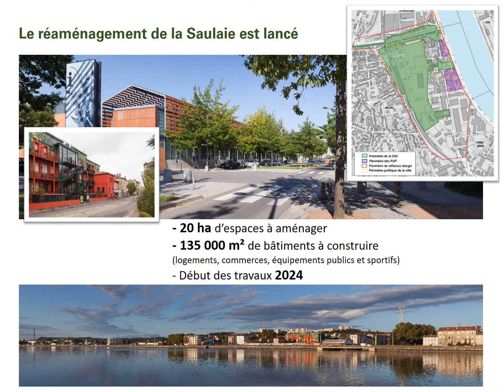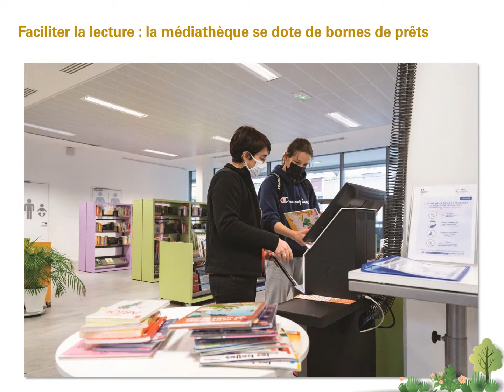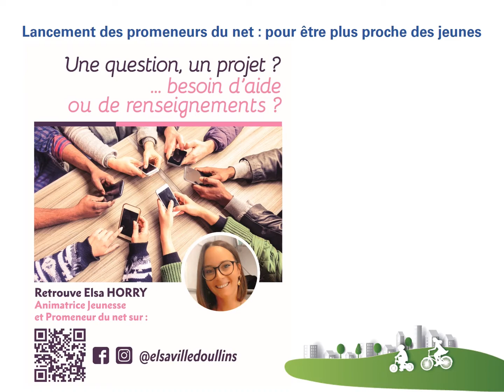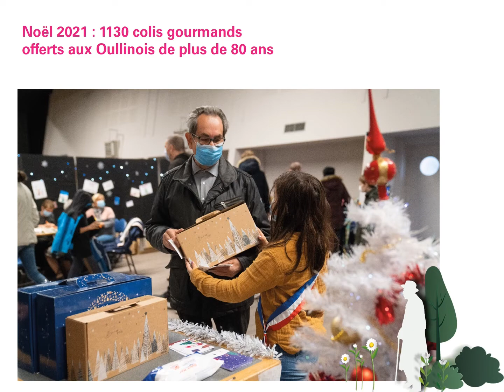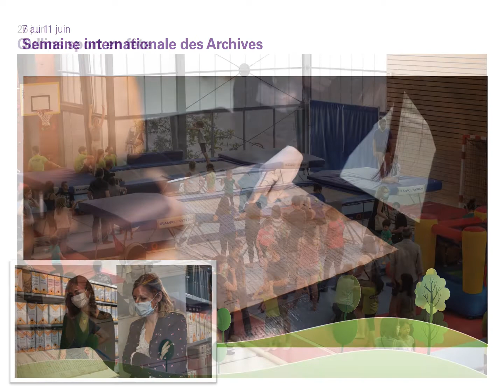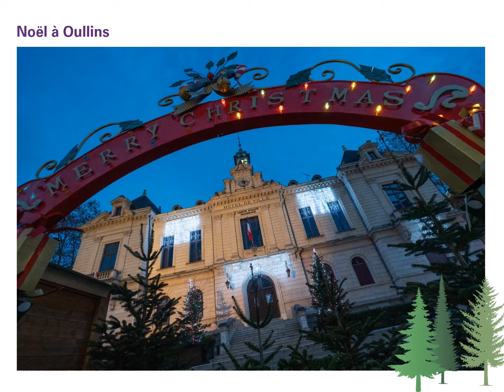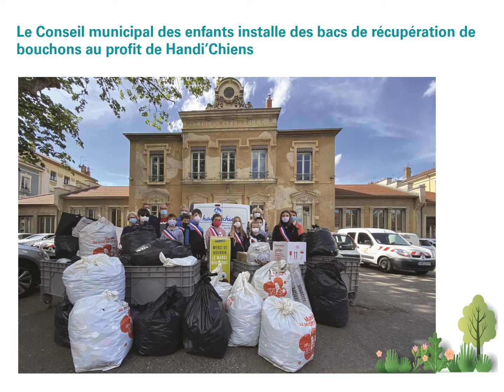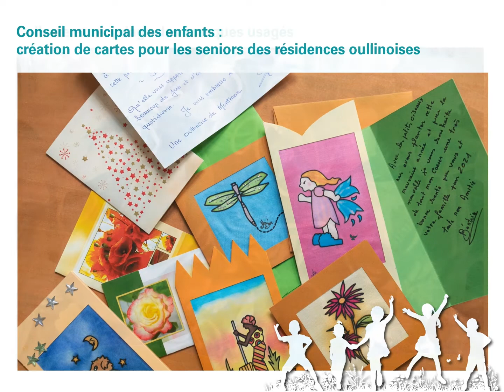Rétrospective de l'année 2021 à Oullins